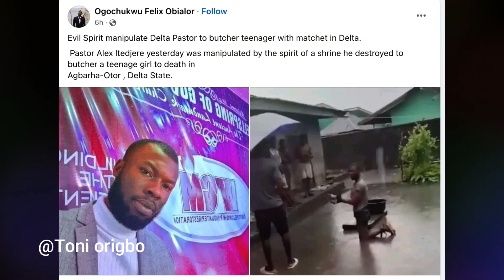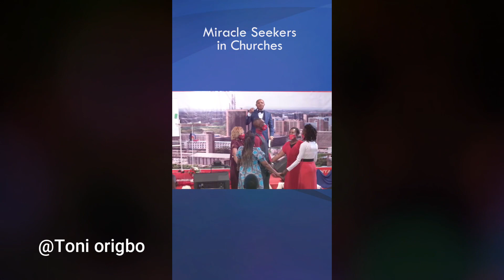TB Joshua son pastor Felix butchers 2 people/destroys father Shrine/ Trending News